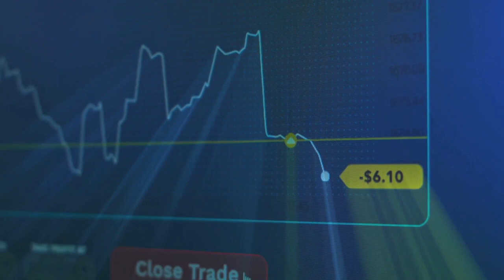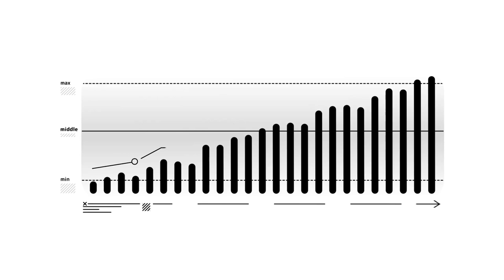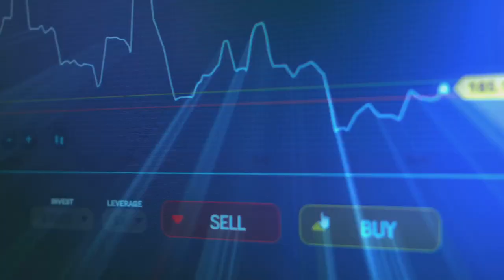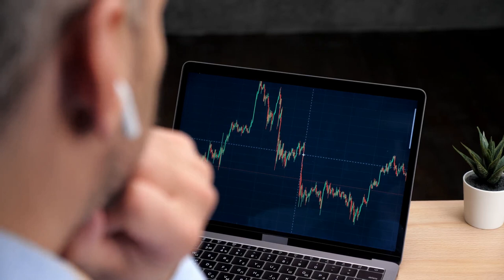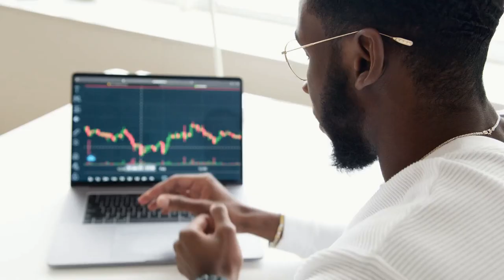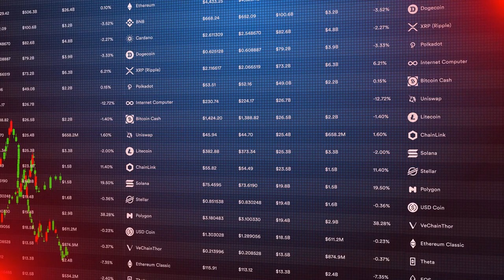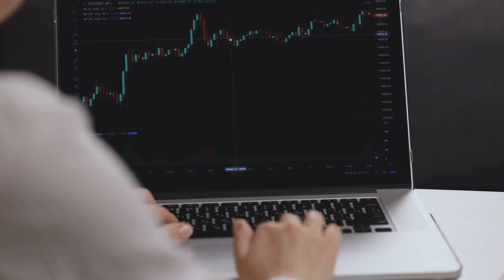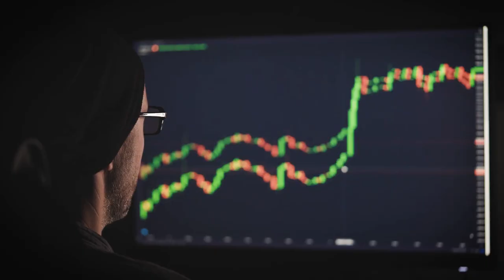I Rischi del Trading Online: Cosa Devi Sapere!!!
Sempre più diffuso il fenomeno del trading online, dalla speranza dei soldi facili alla disperazione di chi perde ingenti risorse finanziarie.
Vediamo insieme i concetti basilari da seguire per una chiara valutazione del rischio Trading Online.
00:00:00 - Il Miraggio dei Guadagni Facili

00:01:13 - Un Mare in Tempesta

00:02:33 - Un'Arma a Doppio Taglio

00:03:50 - Le Insidie delle Piattaforme di Trading Online

00:05:10 - Emozioni e Decisioni Avventate

00:06:33 - Truffe e Raggiri nel Mondo del Trading Online

00:07:50 - Consigli per un Approccio Consapevole al Trading Online

00:10:17 - Informarsi Prima di Investire